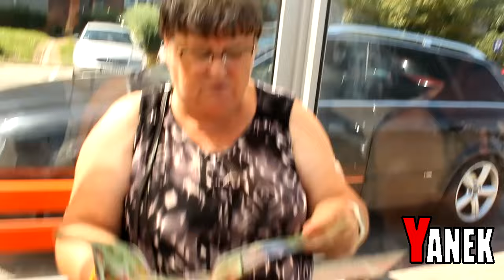"Dwie prace wiec mam dobrą emeryture" sonda uliczna